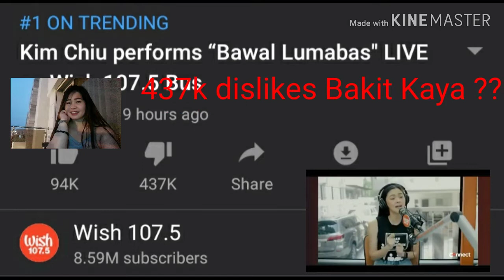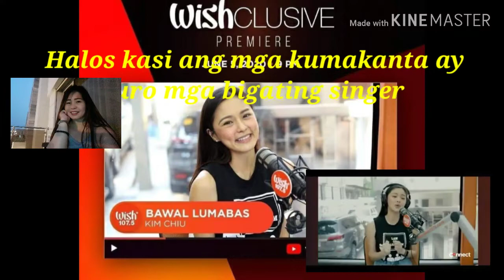KIM CHIU TRENDING ROAD TO 500k ANG DISLIKES SA WISH 107.5 WHY??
Ang video na ito ay base lamang po sa napapanood ko sa news entertainment tungkol kay Kim Chiu Ako ay isang tagasubaybay niya